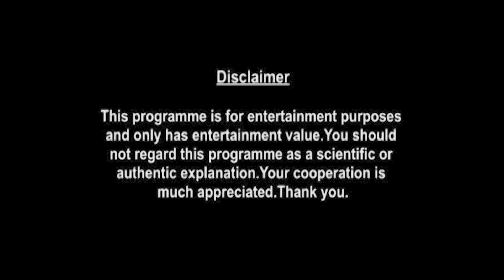Capricorn Horoscope | Capricorn Yearly Horoscopes For 2021